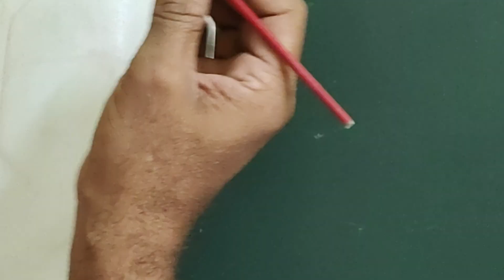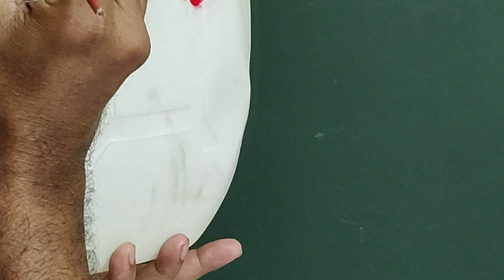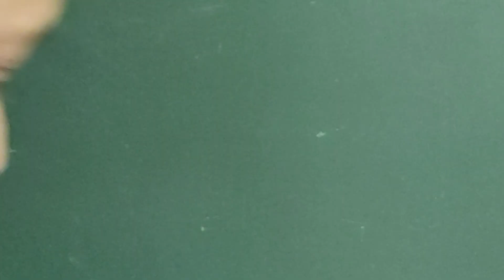Jar Painting | Watch Till The End And Enjoy The Video! 😊😊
JAR PAINTING || DRAWING || PAINTING | FEEL THIS PAINTING 😌 || WATCH TILL THE END AND ENJOY THE VIDEO 😊